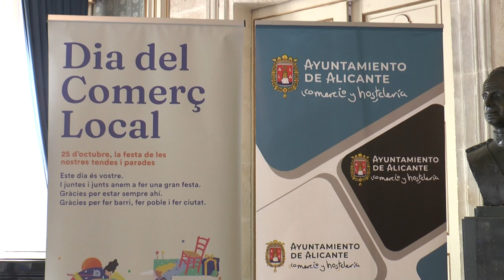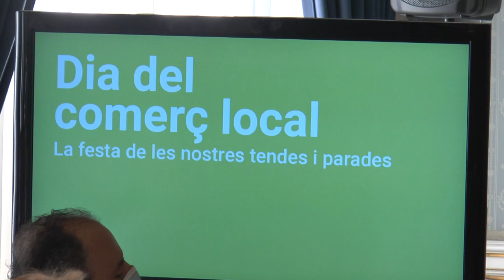Cada 25 de octubre se celebrará el "Día del Comercio" en la Comunitat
La conselleria de Economía, con la colaboración de Confecomerç y Unión Gremial, ha creado el Día del Comercio Local, que a partir de este año se celebrará cada 25 de octubre en la Comunidad Valenciana.